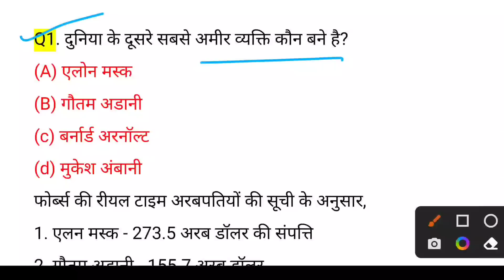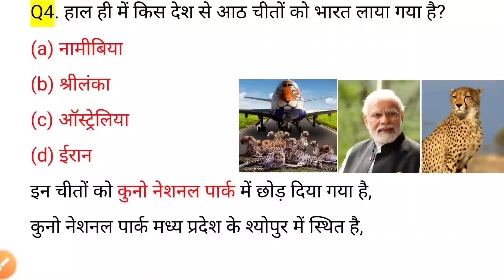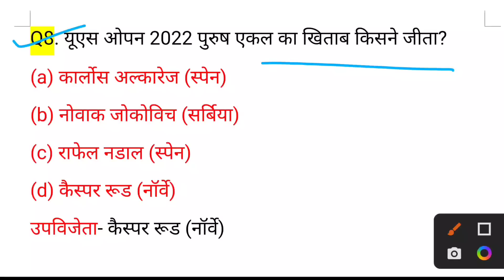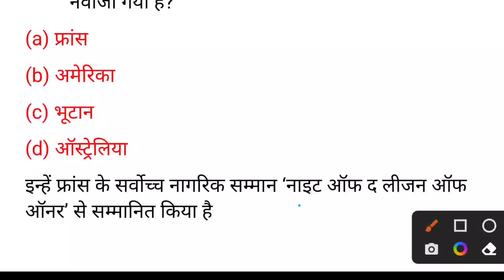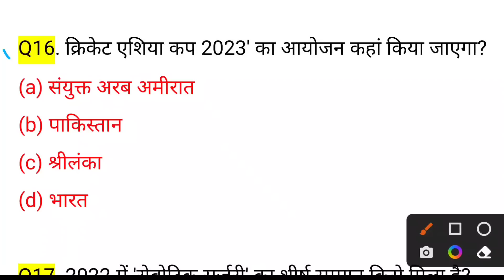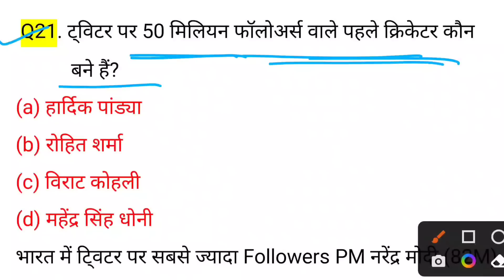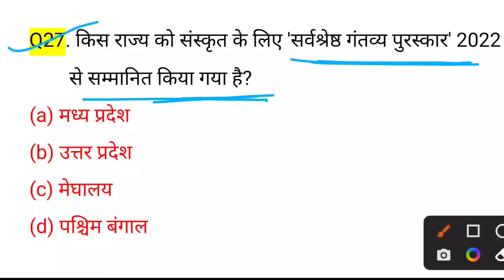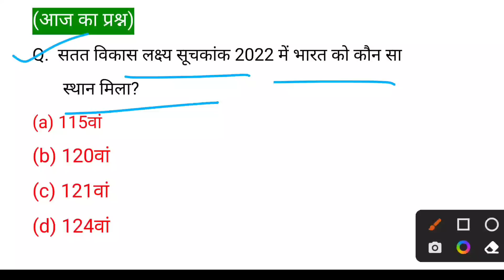Top 30 - Most important Current Affairs 2022 in hindi | September 2022 | Complete करंट अफेयर्स 2022